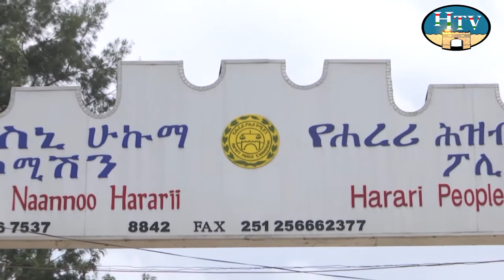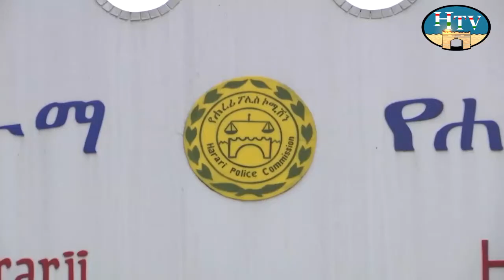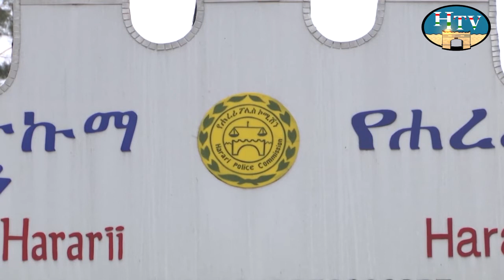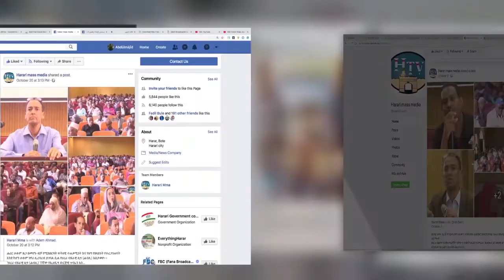HTV : Harari News 18 01 14